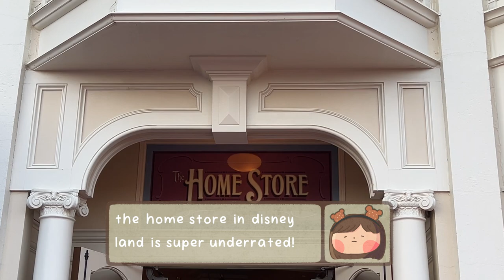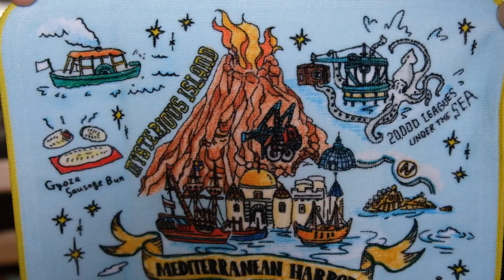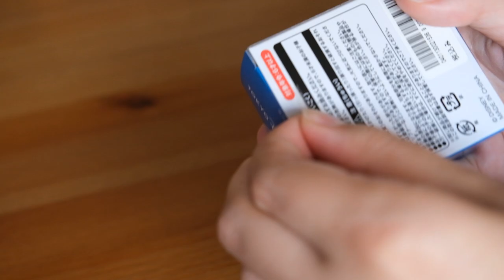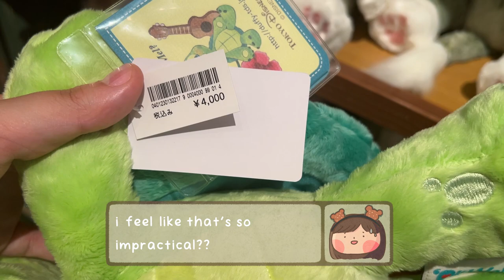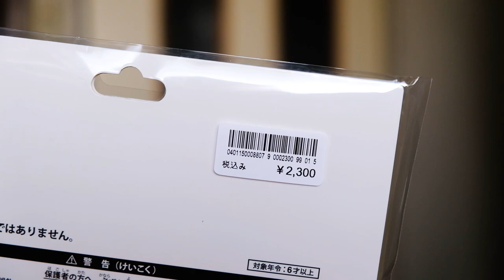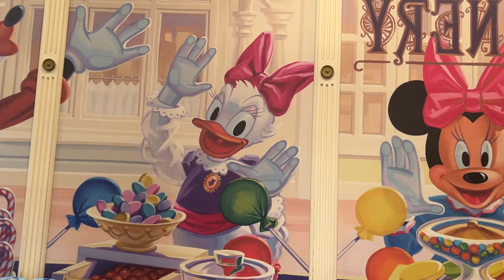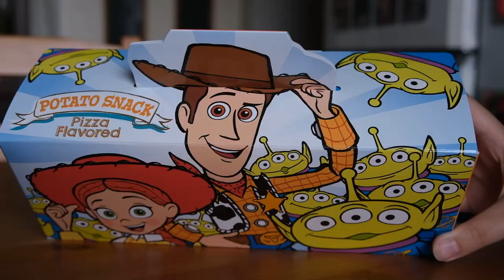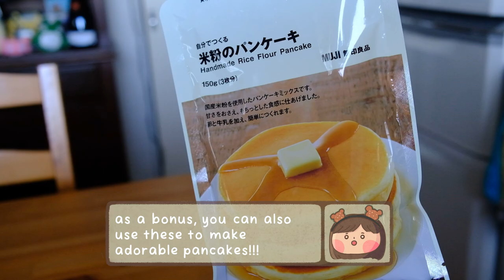the best tokyo disney souvenirs ♡ japan vlog 2023 ♡ merch unboxing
these are my favorite souvenirs to get at tokyo disney! most of these are smaller items, so they should be convenient to take home in a suitcase! let me know which souvenir you'd want the most! I'm always tempted to add to my Duffy collection whenever I go to disney sea haha

a bonus tip for anyone that actually reads this:
if you really want a full sized Duffy & friends doll... check out hobby off or book off! you can usually find really clean second hand ones for around 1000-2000 yen instead of 4000! some of them will even come with cute outfits!

Video Chapters:
00:00 mickey ears
01:08 magnets
02:06 hand towels
03:47 blind boxes
06:06 duffy merch
08:03 keychains
10:47 snacks!
14:04 mickey waffle pancakes!